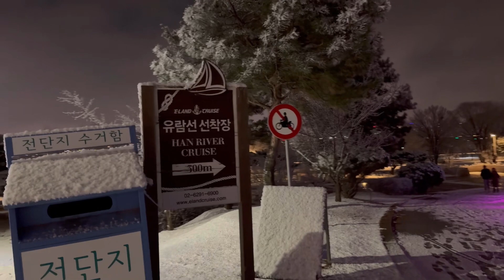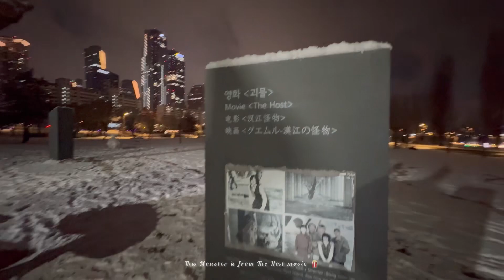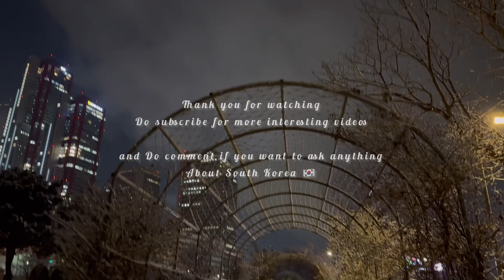Korea travel vlog | Han river and snowfall | 눈 내리는 신촌 거리